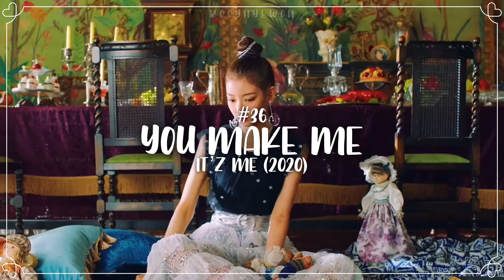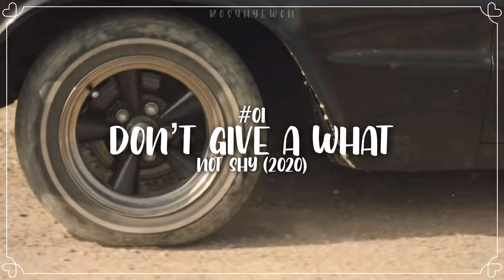ranking itzy’s discography (up to voltage)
( ˘ ³˘)♥︎

intro: butterflies by red velvet
outro: violeta by iz*one

name: mason
age: 17
ults: iz*one, exo, wonho, demian, and kai
semi-ults: momoland, wjsn, the boyz, elris, monsta x, and gugudan
pronouns: he/him and I’m fine with any nicknames (queen, bae, bestie, etc.) ♡︎

~tags~
kpop kpoprelated izone iz*one exo wonho demian kai momoland wjsn the boyz elris monsta x gugudan blackpink twice red velvet
gwsn comebacks bsides titletracks txt tomorrowbytogether baekhyun hyewon (g)i-dle gidle dia cherrybullet bts enhypen yena eunbi sakura wonyoung yujin ive chaewon chaeyeon nako hkt48 hitomi akb48 yuri joyuri minju girls’generation snsd f(x) nct superm itzy niziu xdinary heroes day6 kep1er clc aespa æspa stayc everglow weeekly rocket punch x1 produce101 produce48 kangdaniel kimsejeong ans majors loona loonayyxy loonaoec loona1/3 seventeen ateez bravegirls aoa lightsum onlyoneof fromis9 fromis_9 billlie girlsplanet999 gp999 chungha sunmi ioi i.o.i wondergirls hyuna 4minute troublemaker tripleh dawn pentagon victon luminous wayv skyle hi-l omegax kard epex to1 too hotissue ariaz tribe tri.be exid youha purplekiss wooah woo!ah! bae173 treasure p1harmony drippin woodz wei checkmate bdc alexa pinkfantasy redsquare natty samuelkim nuest nu’est vav holland knk ohmygirl lunarsolar kda k/da kimyohan boa akmu missa orangecaramel infinite ace a.c.e shinee taemin up10tion 2ne1 secretnumber kimwooseok hinapia bvndit pristin hyo taeyeon ikon wannaone somi jeonsomi goldenchild astro oneus bigbang target mcnd sf9 cravity saturday sistar afterschool ses s.e.s dreamnote nature cix april wekimeki dreamcatcher apink gfriend straykids jennie lisa rosé jisoo got7 jungkook rm jimin v taehyung suga jhope jin